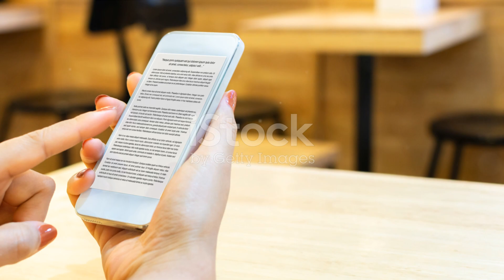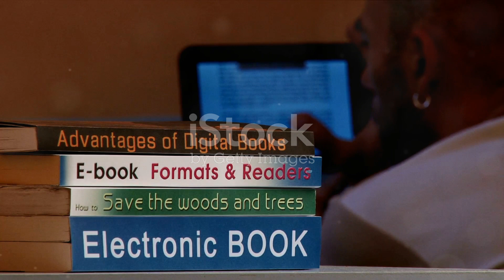Amazing facts of daily devotional.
In this video, we delve into the incredible world of daily devotionals and their profound impact on our spiritual growth and well-being. From ancient practices to modern routines, discover the transformative power these daily rituals hold in enhancing our connection with ourselves and our faith.

Join us as we uncover amazing facts about the history, benefits, and significance of incorporating daily devotionals into your life. Whether you're a beginner looking to start a spiritual practice or someone seeking to deepen their existing devotion, this video is packed with insights and inspiration for all.

Don't miss out on learning how daily devotionals can bring more mindfulness, peace, and purpose into your daily life. So, sit back, relax, and get ready to embark on a journey of self-discovery and spiritual growth.

OUTLINE:

00:00:00 The Power of Consistency
00:00:20 The Sacred Space of Reflection
00:00:32 The Versatility of Devotionals
00:00:48 Personalized Spiritual Growth
00:00:58 Building Community and Unity
00:01:08 Cross-Denominational Appeal
00:01:19 A Rich Tradition
00:01:28 Testimonials of Transformation
00:01:43 Accessibility in the Digital Age
00:01:54 Refocusing Our Attention